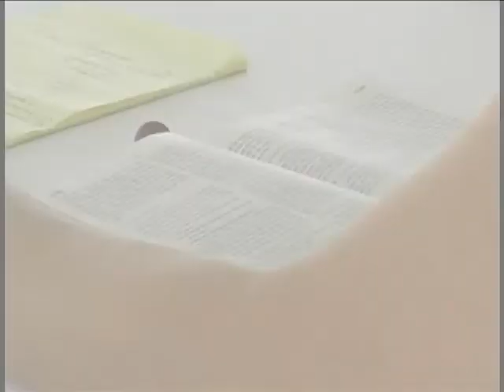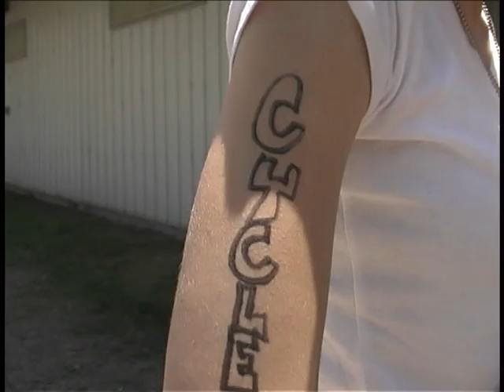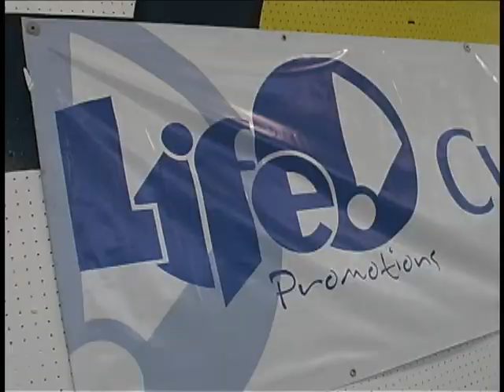Lifest 2009 - Day 2 Daily Recap - Thursday, July 9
Hold on for a fast paced look at the people of Lifest! on the second day...